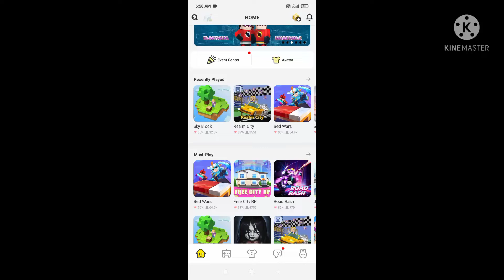New Season Pass in Bed Wars Blockman Go | Blockman Go adventures | RowenBG